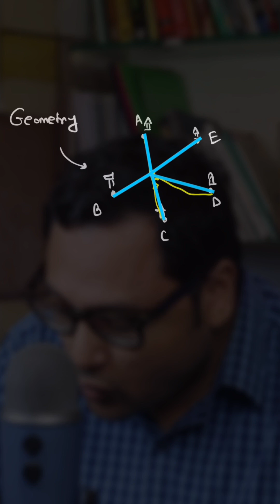Olympiad in English, Bengali, Hindi | Geometry Optimization | কশির অসাম‍্য । कौची का फंक्शनल एक्वेशन